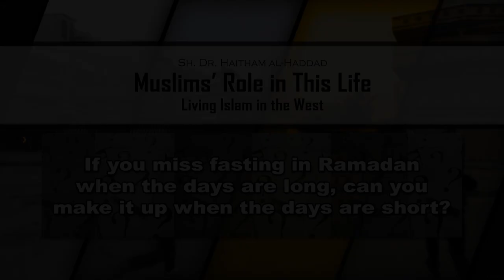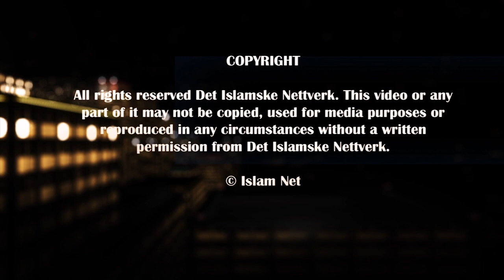Can you make up long days of missed fasts on short days? - Q&A - Dr. Haitham al-Haddad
If you miss fasting in Ramadan when the days are long, can you make up those fasts when the days are short?

Click here for the full series ''Living Islam in the West'' with Sh. Dr. Haitham al-Haddad
(English)

Hvis du går glipp av fasting i Ramadan når dagene er lange, kan du gjøre opp de faster når dagene er korte?